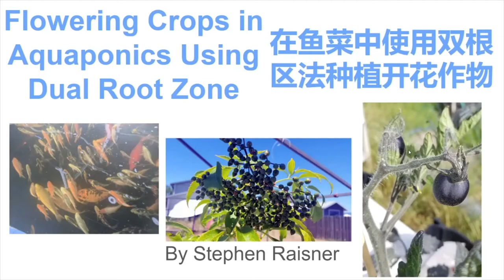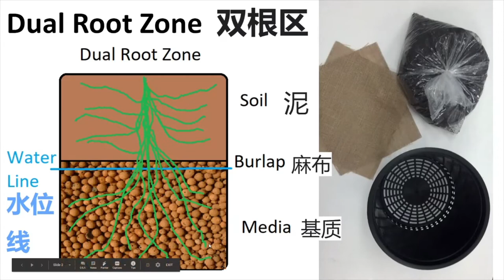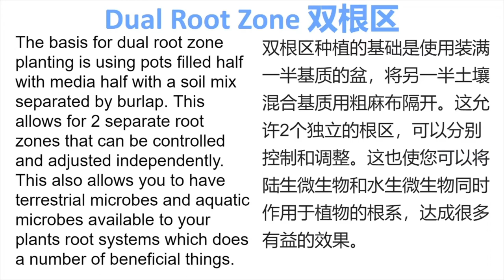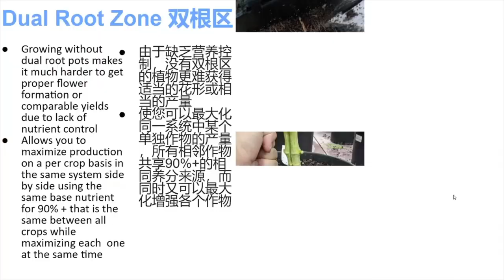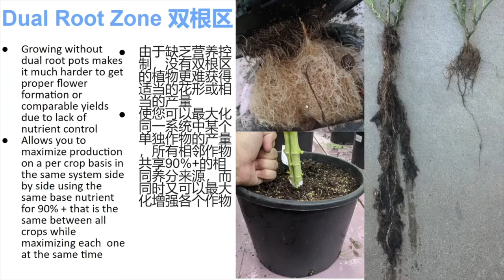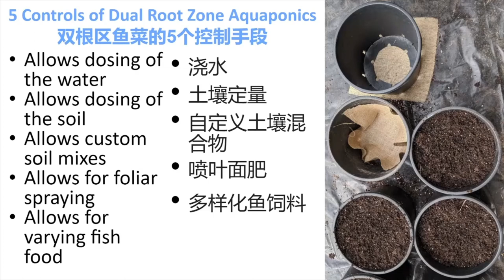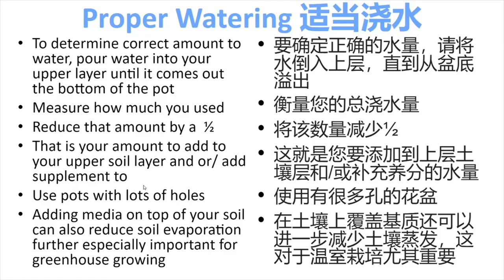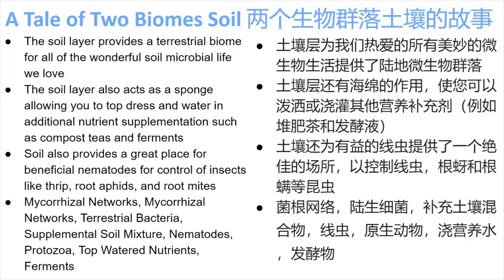Dual Root Zone Aquaponics Presentation for the Aquaponics Association of China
I was asked by the Aquaponics Association of China to give a talk on commercial flowering crop production in aquaponics. This is the presentation in English. All info is written in both Chinese and English.

I spoke slowly in this recording to allow time for oral translation. During the live presentation it was translated for there audience for easier understanding.